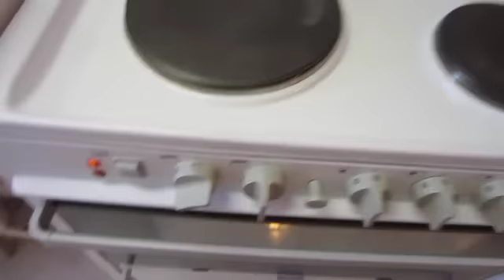Lisen´s Matlagningsvlogg #2 (2011-08-09)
Idag lagas det kycklingspett med Risoni :)